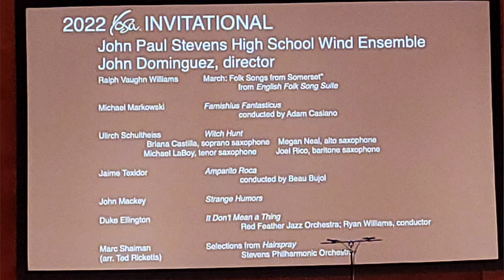2022 John Paul Stevens at the Tobin Center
Performances by John Paul Stevens
Wind Ensemble, Red Feather Jazz Orchestra, Stevens Philharmonic Orchestra

0:37  Folk Songs From Somersol
5:10  Famishius Fantasticus
10:09  Witch Hunt
13:08  Amparito Roca
16:48  Strange Humors
23:18  Sing, Sing, Sing
26:22  Selections from Hairspray